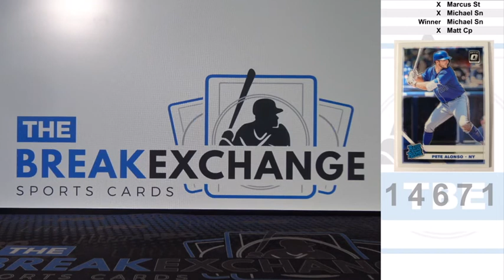RAZZ 2019 Donruss Optic Pete Alonso Rated Rookie Break ID 14671